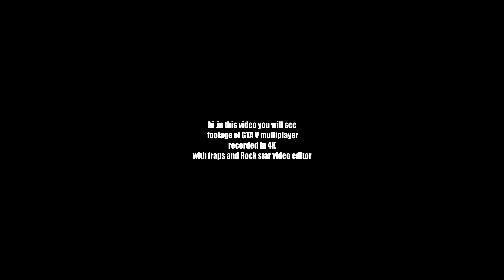GTA V 4K TEST